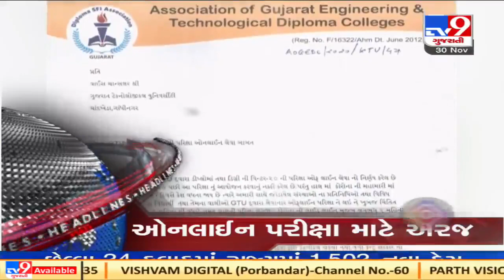Top News Stories Of This Hour: 30-11-2020 | TV9News